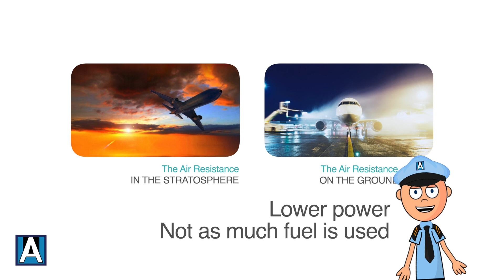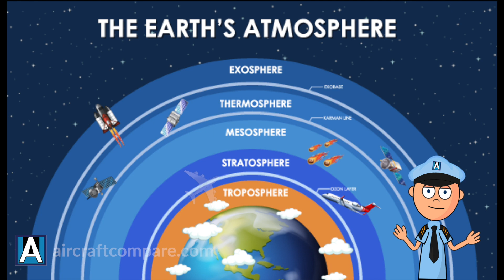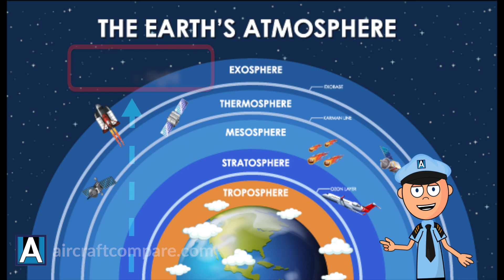Why Do Airplanes Fly in the Stratosphere?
If you’ve ever wondered how high your pilot is taking the plane you’re on, wonder no more. Planes are usually flying in the stratosphere, which is the second major layer of the earth’s atmosphere. The reasons why they do this are very practical and not that difficult to understand, as you will learn today.

0:32 - Practical Reasons to Fly in the Stratosphere
1:27 - Why Does it Reduce Turbulence?
2:20 - Flying Faster Makes a Difference
3:05 - Recap: Why Airplanes Fly in the Stratosphere